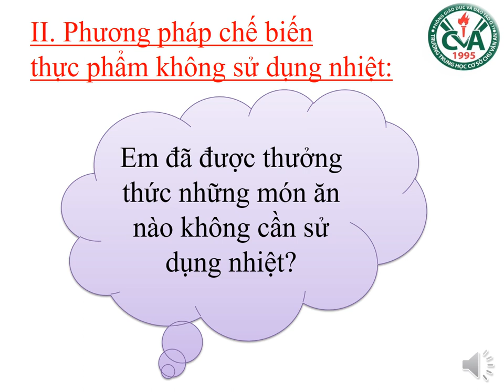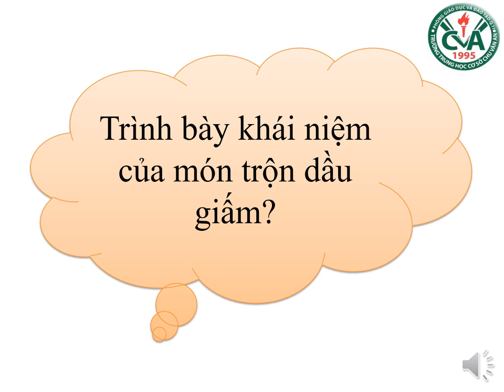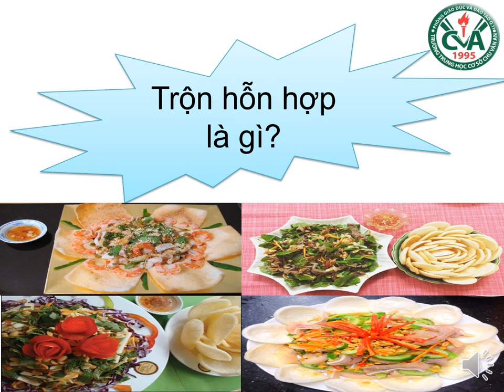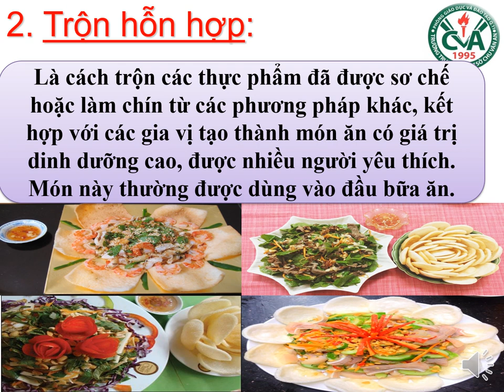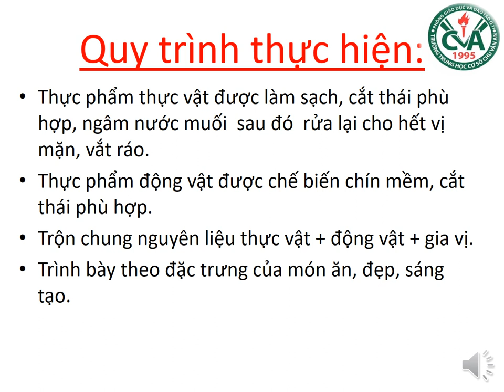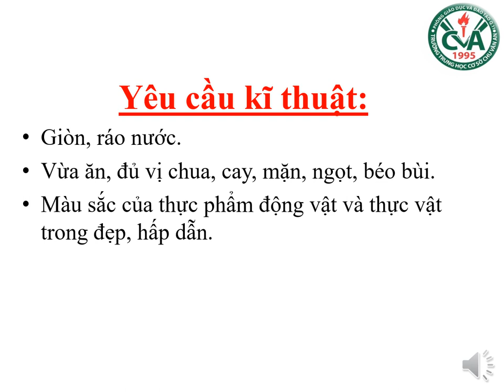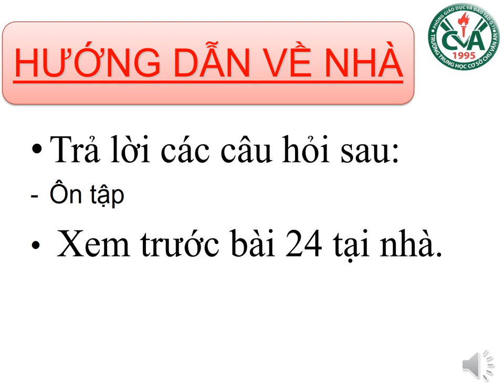CÔNG NGHỆ 6 (Tuần 5 / HK2) - Bài 18: CÁC PHƯƠNG PHÁP CHẾ BIẾN THỰC PHẨM